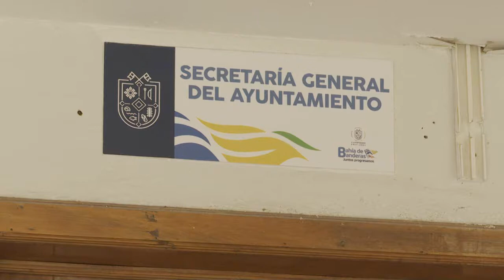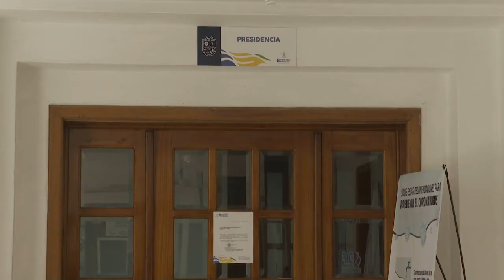Directora de Bomberos de Bahía de Banderas deja su cargo | CPS Noticias Puerto Vallarta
Directora de Bomberos y Protección Civil municipal de Bahía de Banderas, la arquitecta Citlali Darany Souza solicitó la separación de su cargo.